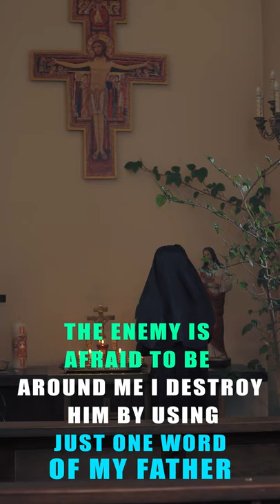Living a blessed life in Jesus Christ